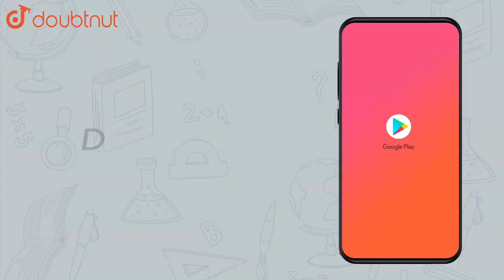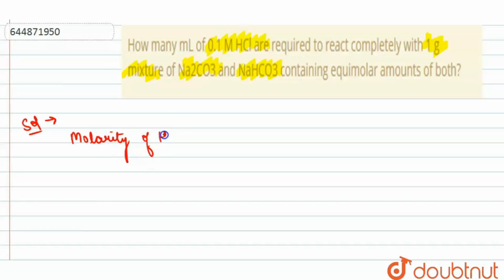How many mL of 0.1 M HCl are required to react completely with 1 g |Class 12 CHEMISTRY | Doubtnut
How many mL of 0.1 M HCl are required to react completely with 1 g mixture of Na2CO3 and NaHCO3 containing equimolar amounts of both?

Online Class में Admission लेने के लिए यहाँ click करें :
👉Class 12 | CBSE Boards | English Medium :

👉 Have Any Query? Ask Us.